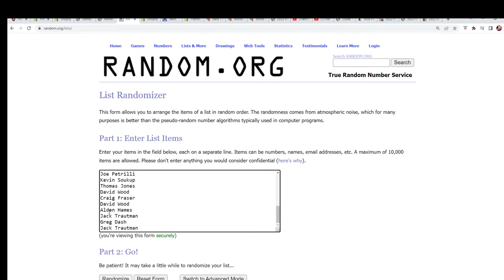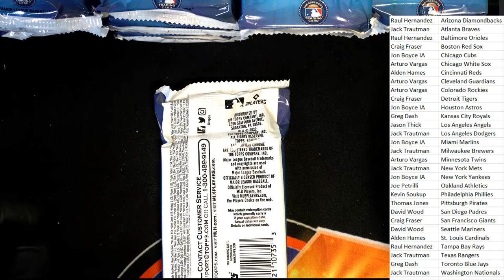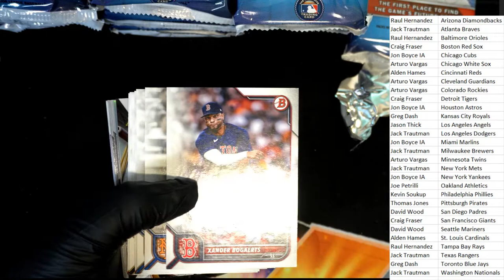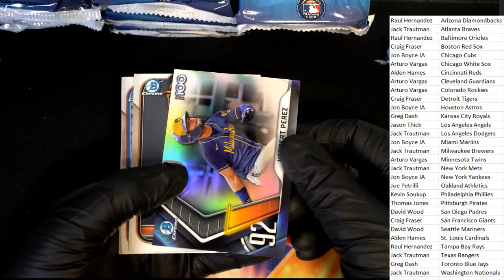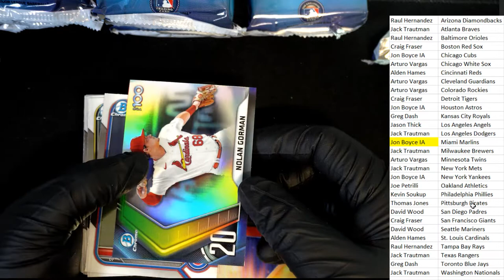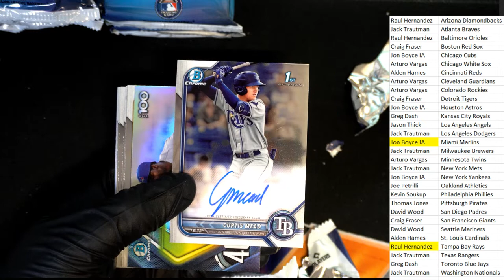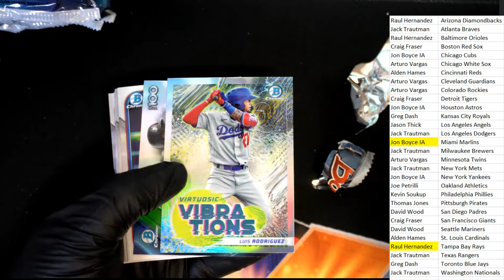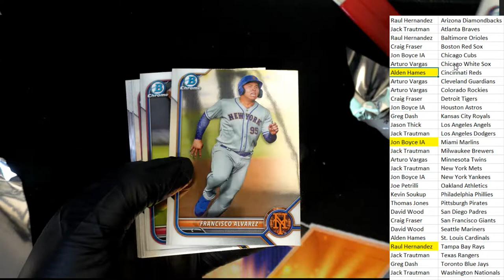2022 Bowman Baseball Jumbo HTA ID 22BOWMANBPYT204